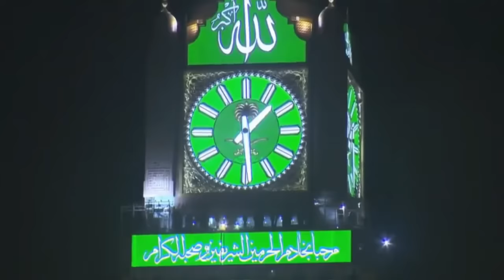Maula Ya Salli Wa Sallim Qaseeda Burda Sharif in Urdu